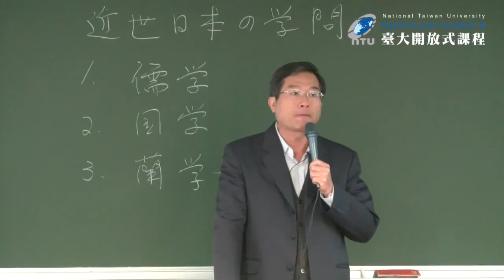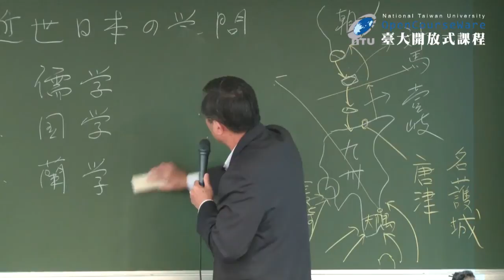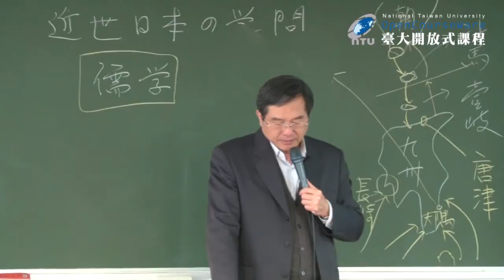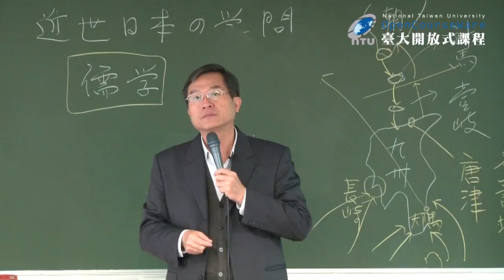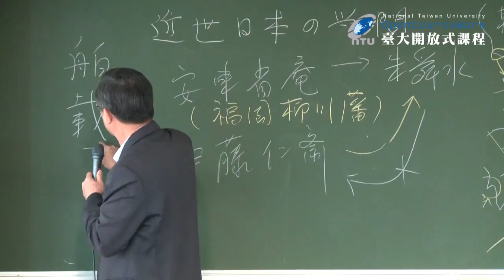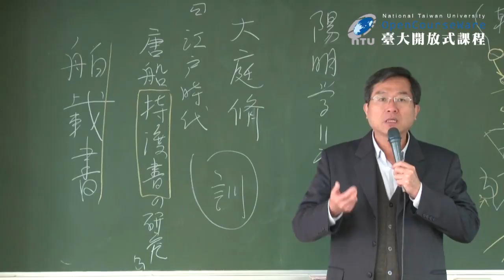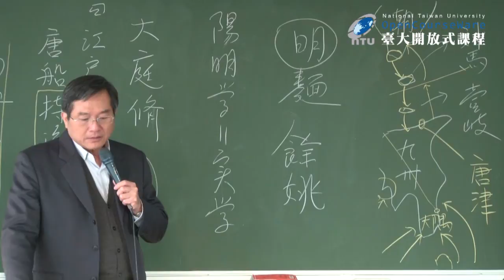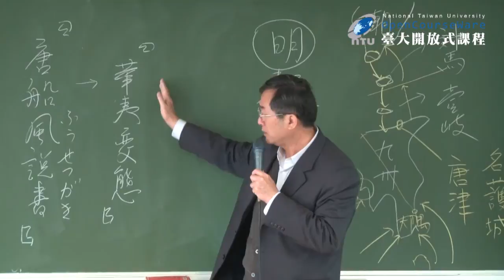日本文化史 15. 近世の学問と学習の文化 (一)